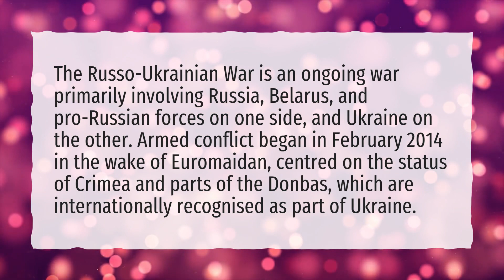What is Russia Ukraine dispute?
More About What Does Russia Want From Ukraine • What is Russia Ukraine dispute?